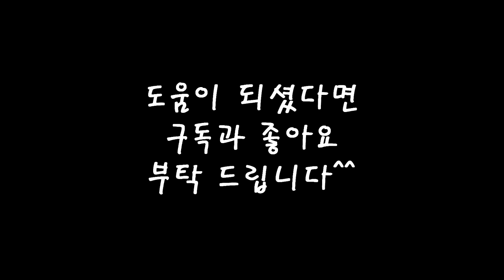[기타강좌] 징글벨 흰눈사이로썰매를타고 멜로디연주 도전